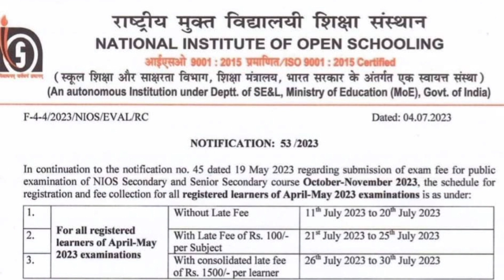NIOS | 2023 OCTOBER | ഇനിയും പരീക്ഷാ ഫീസ് അടയ്ക്കാത്തവർ ഉണ്ടോ | EXAM FEES DETAILS | SAY EXAM 10 & +2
DESCRIPTION

The video explains about NIOS 10 AND PLUS TWO SAY EXAMINATION and Fees details.